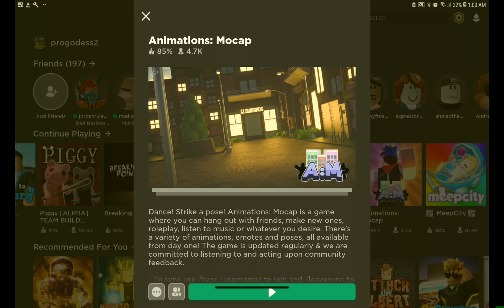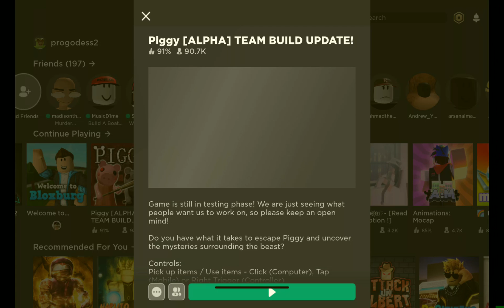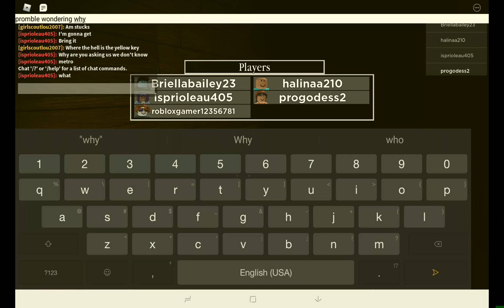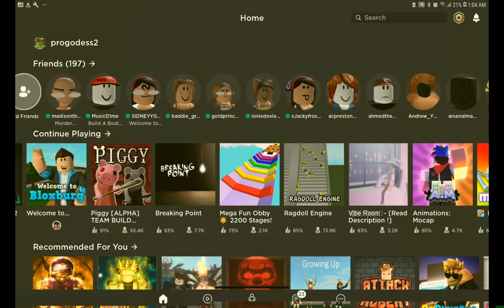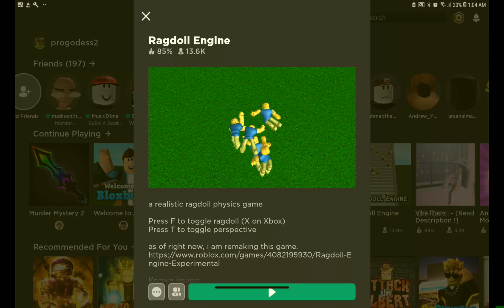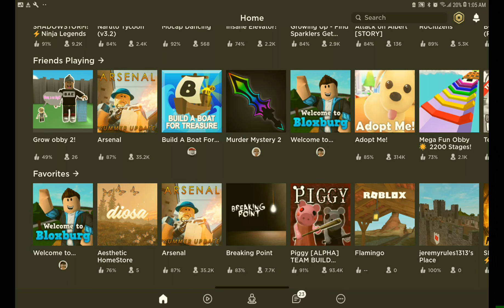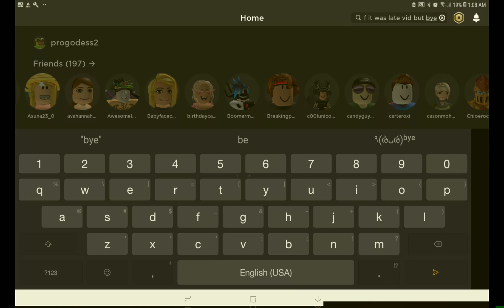Playing piggy and other gamers!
I played games and I had fun u should to